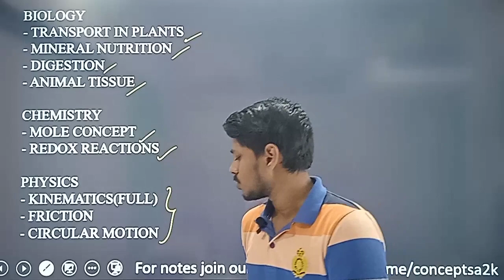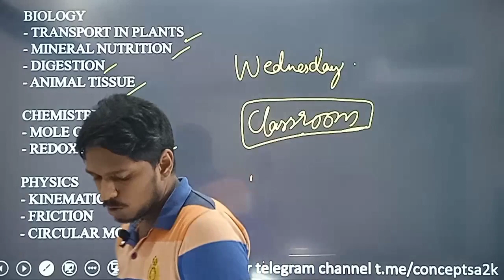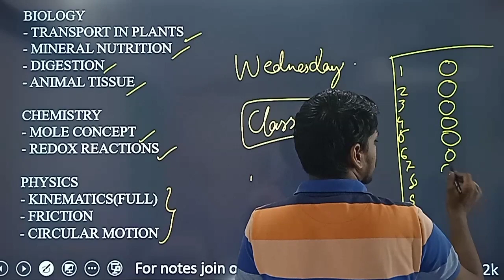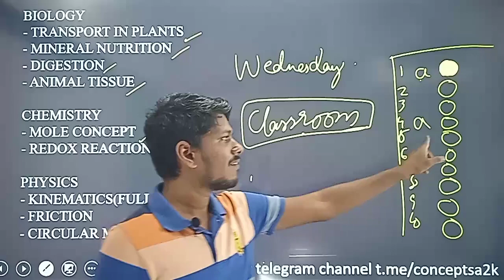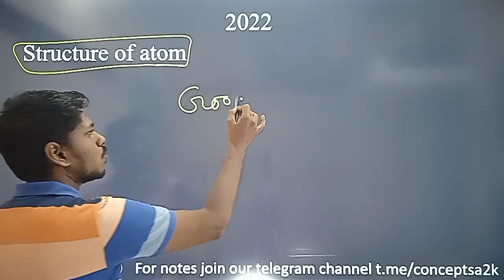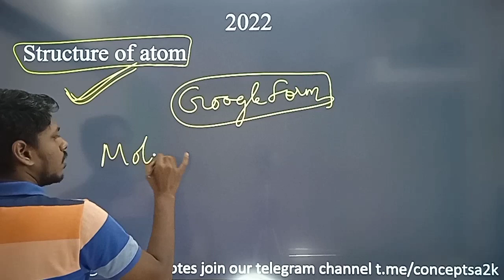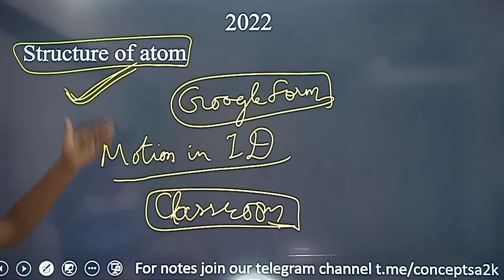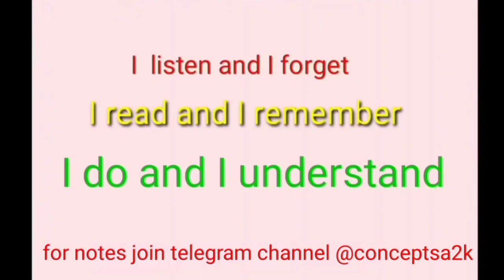New test schedule